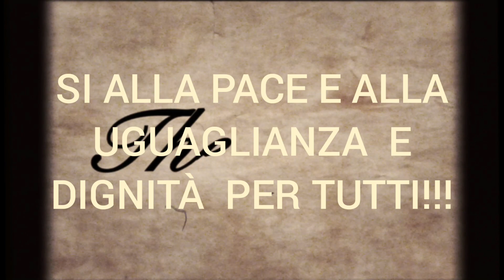Messaggio di Pace!!!